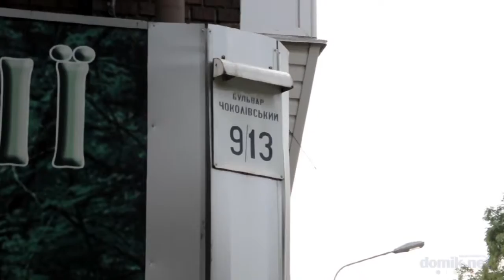Чоколовский б-р, 9/13 Киев видео обзор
Пятиэтажная «сталинка».
Дом добротный, придомовая территория ухожена. На первом этаже банковское отделение, магазин.
Двор дома огражден, у входа в калитку домофон, в парадном -- кодовый замок.
Во дворе очень зелено. Места для парковки отсутствуют.
Зато разбит небольшой садик с беседкой.
Рядом с домом -- детский магазинчик, чуть поодаль рынок.